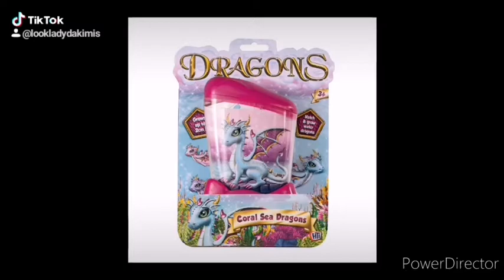coral sea dragons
J'ai testée ce  jouet pour enfant +3 ans  "coral sea dragons" je me suis dit c'est des conneries va rien y avoir bien je suis restée sur le c* de voir des petite choses microscopique nager
Et jai découvert que c'était des artemia salina

L’artémie est une espèce de crustacés vivant dans les lacs salés, les lagunes et les marais salants, notamment dans le Grand Lac Salé au nord de l'Utah, sur la côte rocheuse au sud de San Francisco, et en mer Caspienne

Je suis quand même choquer que l'on vende des jouets pour enfants avec des êtres vivant
Même si petit cela reste un être vivant et ils vont finir par mourir